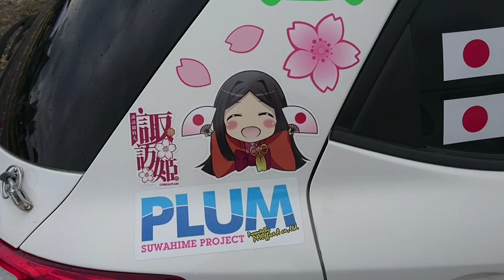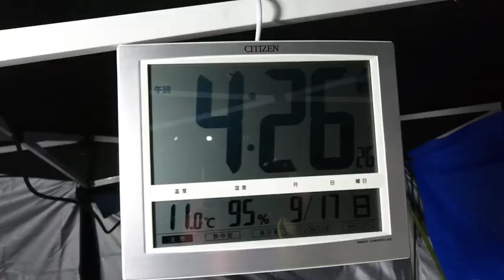【ラリー】Asia Pacific Rally Championship〜Rally Hokkaido〜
日本で最も過酷なラリー、ラリー北海道。
荒れたラリーとなりましたが、無事に完走いたしました。
試される大地、北海道を駆け抜けたデミちゃんの模様をお届けします。

これにて、Japan Super Rally Seriesはシーズン閉幕となりました。
一年間たくさんの応援ありがとうございました。

 TEAM ZEUS JAPANではモータースポーツの楽しさを体感していただくために今後も様々な活動を行っていく予定です。

また、どこかの会場でお会いしましょう！！

photo(サムネイル):M.Suzuki

チーム情報
☆ZEUS JAPAN
（モータースポーツ用品とこだわり雑貨のお店）

☆ゼウスジャパンモータースポーツの部屋
（モータースポーツ活動まとめ）